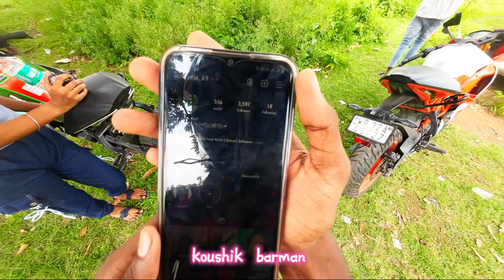Cute girl আমার বাইক ভেঙে দিল 😭 mahishadal এসে এটা হবে ভাবতে পারিনি 💔 PRANK!